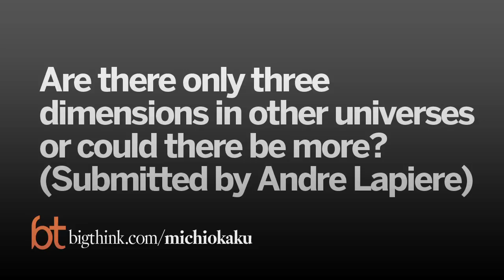Michio Kaku: The Multiverse Has 11 Dimensions | Big Think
Physicist Michio Kaku explains why other universes in the mulitverse could have many more dimensions—and could comprise Einstein's "Mind of God."
TRANSCRIPT:

Question: Are there only three dimensions in other universes or could there be more? (Submitted by Andre Lapiere)

Michio Kaku:  Andre, we believe, though we cannot yet prove, that our multiverse of universes is 11-dimensional. So think of this 11-dimensional arena and in this arena there are bubbles, bubbles that float and the skin of the bubble represents an entire universe, so we’re like flies trapped on fly paper.  We’re on the skin of a bubble.  It’s a three dimensional bubble.  The three dimensional bubble is expanding and that is called the Big Bang theory and sometimes these bubbles can bump into each other, sometimes they can split apart and that we think is the Big Bang. So we even have a theory of the Big Bang itself.  Now you ask a question what about the dimensions of each bubble.  Well in string theory—which is what I do for a living; that's my day job—in string theory we can have bubbles of different dimensions.  The highest dimension is 11.  You cannot go beyond 11 because universes become unstable beyond 11.  If I write down the theory of a 13-, 15-dimensional universe it’s unstable and it collapses down to an 11-dimensional universe. But within 11 dimensions you can have bubbles that are 3 dimensional, 4-dimensional, 5-dimensional.  These are membranes, so for short we call them branes. So these branes can exist in different dimensions and let’s say P represents the dimension of each bubble, so we call them p-branes.  So a p-brane is a universe in different dimensions floating in a much larger arena, and this larger arena is the hyperspace that I talked about originally.

Also remember that each bubble vibrates, and each bubble vibrating creates music.  The music of these membranes is the subatomic particles.  Each subatomic particle represents a note on a vibrating string or vibrating membranes. So, believe it or not, we now have a candidate for the "Mind of God" that Albert Einstein wrote about for the last 30 years of his life.  The "Mind of God" in this picture would be cosmic music resonating throughout 11-dimensional hyperspace.